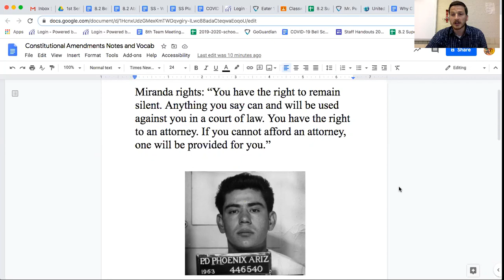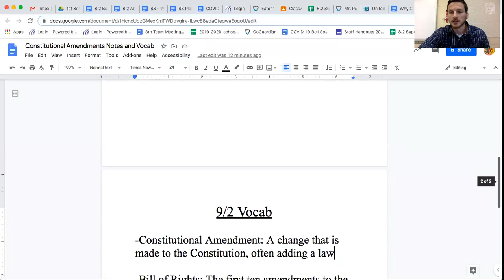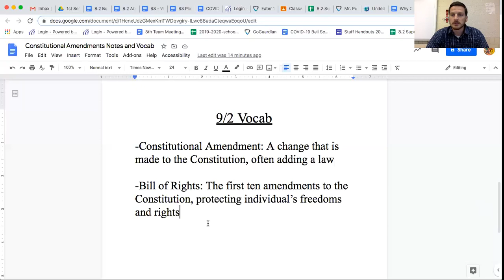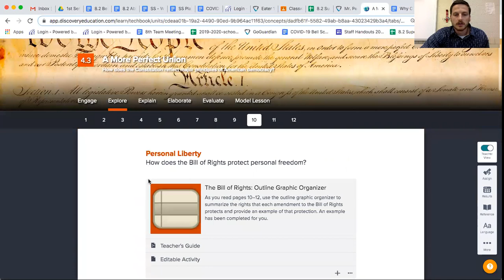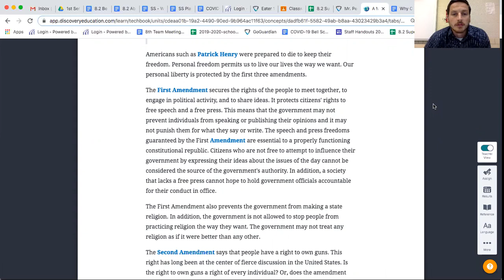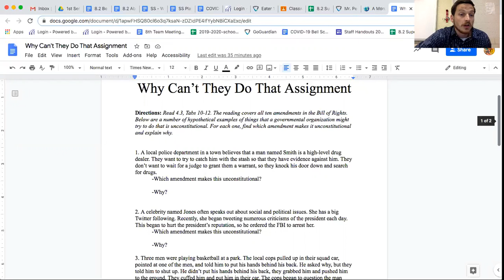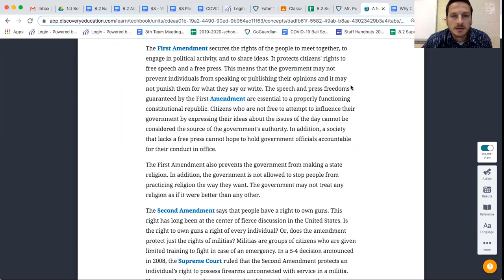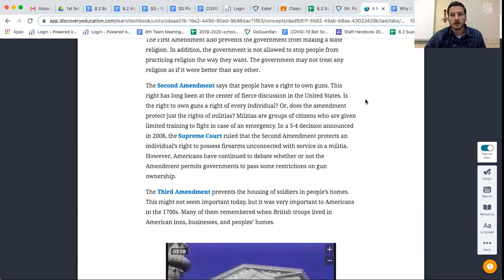09/02 - Constitutional Amendments Lesson/ Enmiendas Constitucionales Lección